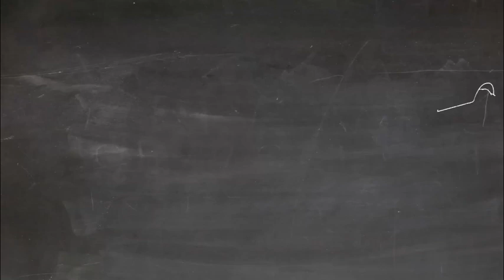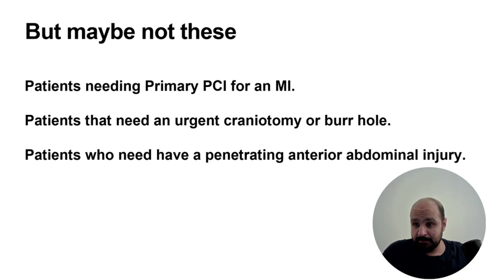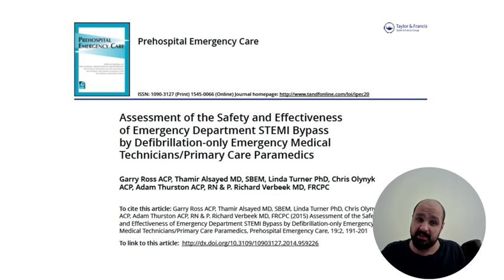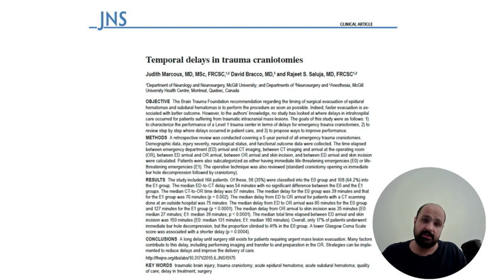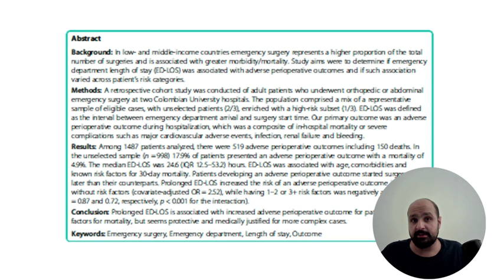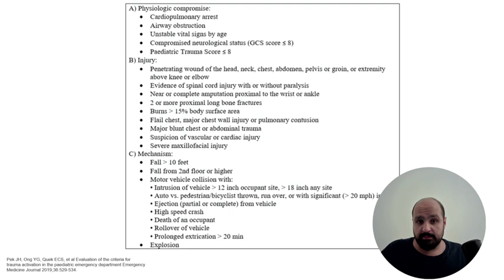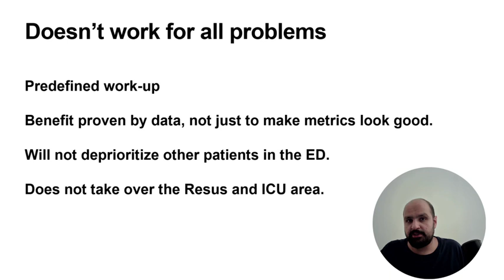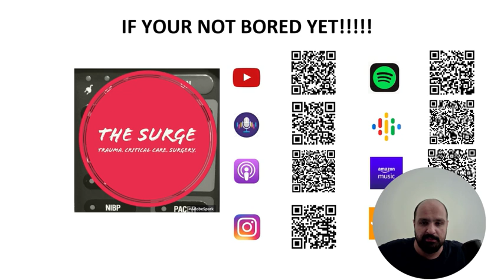Episode 63: Should we skip the ED Sometimes !?!?!?!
Just some random thoughts on when and where we can skip the ER.

Thankyou all for all the kind feedback.

For the record this isn't my best work I know LOL .

Amazon Music /Audible: